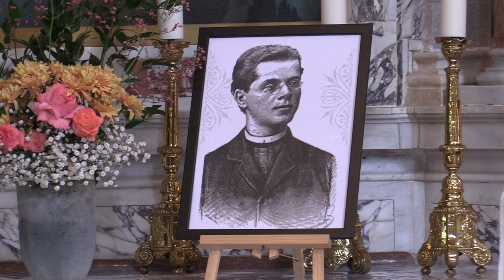Recital Gregorcicevih pesmi Rihmberg Branik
Avstrijska Koroška in Simon Gregorčič.
Zamejski duhovnik Janko Krištof in glasbenik Andrej Fenig sta ob 150 letnici prihoda Simona Gregorčiča v župnijo Rihmberg, uprizorila recital najlepših Gregorčičevih pesmi.